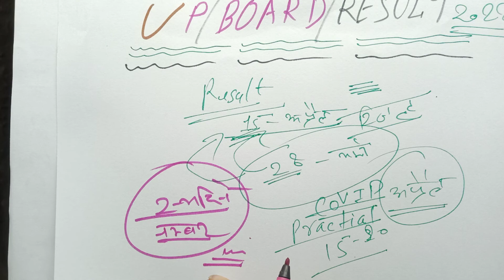UP Board result 2022 kis mahine me Aayega | UP Board Exam Result kab Aayega| up board result news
UP Board result 2022 kis mahine me Aayegi | UP Board Exam Result kab Aayega| up board result news

UP Board 10वीं ,12वीं रिजल्ट kab Aayega 2022 | UP Board Exam Result news apdate| up board result